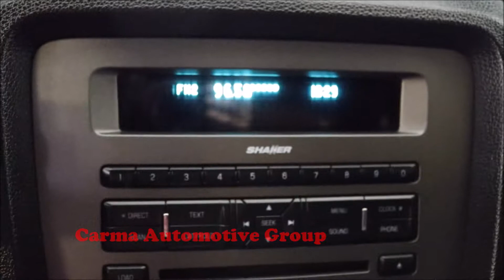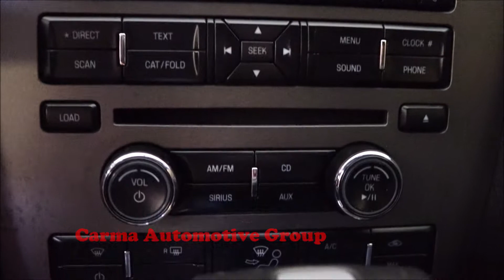Carma Automotive-2010 FORD MUSTANG GT-Walkaround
Mileage:  70374

2010 FORD MUSTANG GT

4189 Abbotts Bridge Rd, Duluth GA, 30096

Hours of Operation:
Mon-Sat 9a-8p
Sun 12p-6p